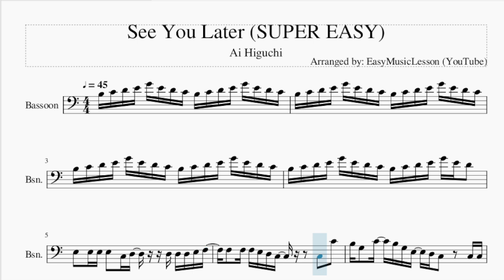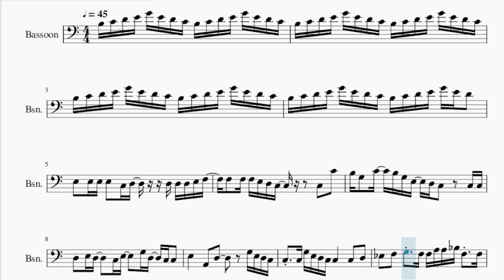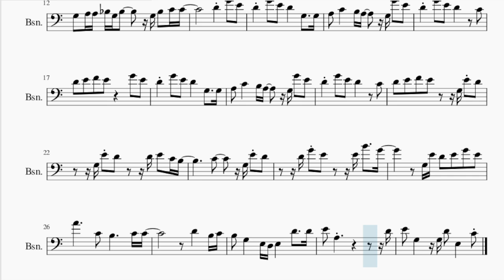SUPER EASY Bassoon Sheet Music: How to play See You Later by Ai Higuchi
Comment and let us know how the videos have helped you. It keeps us going! :)Here is a sheet music/tab video on the song See You Later (SUPER EASY) by Ai Higuchi on the bassoon. A bassoon sheet music arrangement which is transposed to notes that are easily played by bassoon, for the song See You Later (SUPER EASY) by Ai Higuchi.

EasyMusicLesson2 teaches you to play the your favorite instrument, through well-arranged sheet music so that you too can learn how to play See You Later (SUPER EASY) by Ai Higuchi on the bassoon as fast as you can. A bassoon sheet music with backing tracks to help your play the song better.

Chords of Bassoon arrangement:
A Min   G Maj   A Min   G Maj   A Min   G Maj   A Min   G Maj
C Maj   F Maj   G Maj   C Maj   G Maj   A Min   F Maj   G Sus 4
G Maj   F Maj   G Maj   A Min   E Min   D# Maj   D Min   A# Maj
C Min   D Min   A# Maj   F Maj   G 7 Sus 4   F Maj   G Maj
A Min   E Min   F Maj   G Maj   A Min   G Maj   C Maj   G Maj
F Maj   G Maj   A Min   E Min   F Maj   G# Dim   A Min   G Maj
C Maj   G Maj   F Maj   F Maj   G# Dim   G# Dim   A Min   A Min
G Maj   G Maj   F Maj   F Maj   G# Dim   G# Dim   A Min   G Maj
C Maj   G Maj   F# Min 7 b5   C Sus 4   F Maj 7   G Maj   A Min
G Maj   F Maj 7

Melody notes of Bassoon:
B3 C4 D4 E4 G4 E4 D4 C4 B3 C4 D4 E4 G4 E4 D4 C4
B3 C4 D4 E4 G4 E4 D4 C4 B3 C4 D4 E4 G4 E4 D4
E3   E3 E3 E3   C3 D3     D3 D3 D3 E3 F3
F3   F3 F3 E3 D3 C3       C3   C4
B3 G3   C4   B3 G3 E3   D3 C3     C3 C3
D3   E3 D3     C3 E3     G3 D3   C3 C3
E3       A2   D3         G3 E3 D3 C3
C3   C3 G3 E3 D3 C3 C3     C3   D3
D#3   F3   G3   F3 F3 A3 A3 A#3 F3   F3
G3   A3 A3 A#3 G3 A#3       G3 A#3   C4 C4
D4     G4   E4   D4       G3     G3
A3   C4       B3 A3     G3 G4   E4
D4     G4   E4   D4         C4
D4   E4   F4   E4         G4   E4
D4   E4   F4   E4       G3 E4 D4
G3 E4 D4       D4 E4   C4 B3
C4       G3 E4 D4
D4 G4 E4       E4 B4     G4
G3 E4 D4   E4   G4   E4
A4           C4   B3           C4 C4
D4       B3 C4
B3   G3       E3 D3 E3       D4     D4
E4   A3                       D4
E4   G3       G3 D4   E3       C4